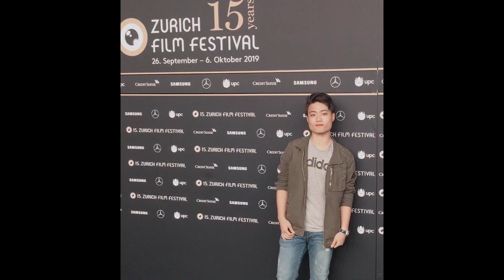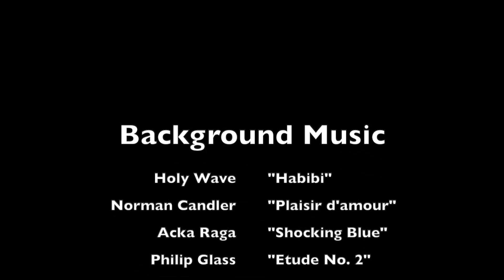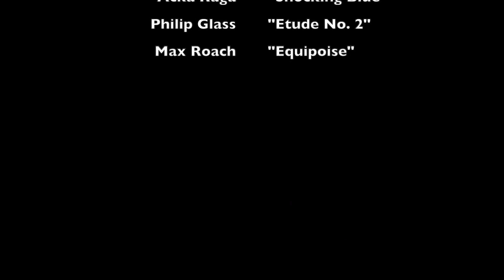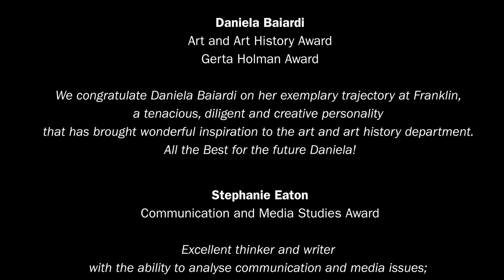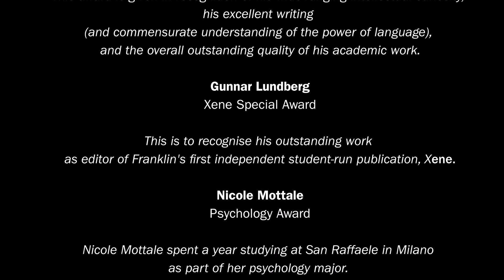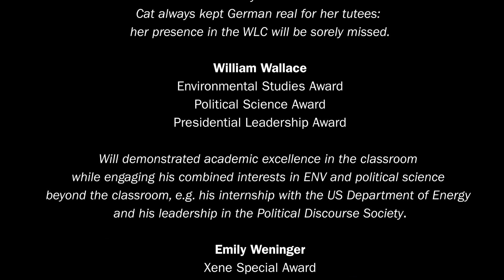Virtual Commencement Ceremony 2020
Virtual Commencement Ceremony for the class of 2020 at Franklin University Switzerland.